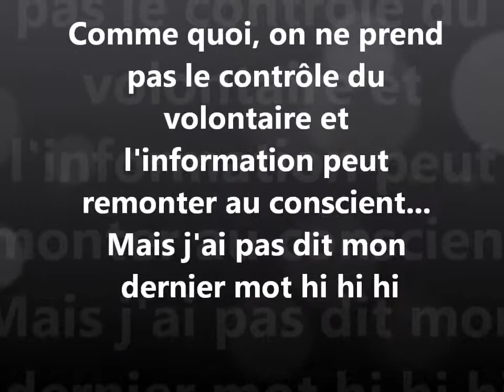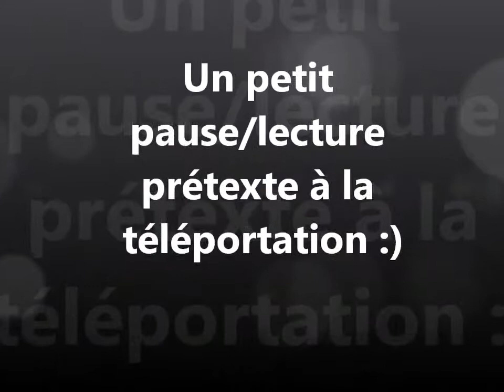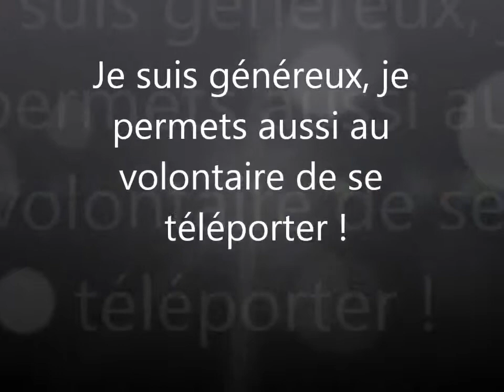séance Denis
Description